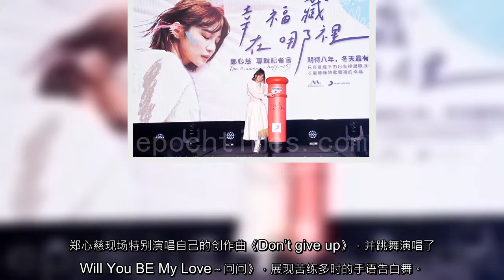郑心慈苦等8年发片落泪 上山下海为见刘以豪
【大纪元2021年01月15日讯】（大纪元记者郑宜芬台湾台北报导）歌手郑心慈苦等8年，今天（15日）举办首张个人专辑《幸福藏在哪里》发片记者会，看到师兄周兴哲透过VCR鼓励“很以你为荣”，不禁感动落泪，她表示除了崇拜师兄，也很欣赏刘以豪，甚至为了巧遇偶像上山下海。
出身《华人星光大道2》亚军的郑心慈，苦等8年终于发片，演艺圈好友及音乐老师录制VCR加油打气，师兄周兴哲透过VCR表示“很以你为荣”，还有黄韵玲、张立昂、孙盛希、林予晞等人献上祝福，让她感动落泪。
郑心慈现场特别演唱自己的创作曲《Don’t give up》，并跳舞演唱了《Will You BE My Love～问问》，展现苦练多时的手语告白舞。
聊起告白经验，22岁的郑心慈笑说自己是“母胎单身”，只有在国中时暗恋男方长达4年。由于对方是周兴哲歌迷，当郑心慈推出由周兴哲制作的歌曲《幸福藏在哪里》时，对方还传讯息跟她说“恭喜你发歌。”
被问到“周兴哲与周予天兄弟俩谁是理想型？”郑心慈思考后选了周兴哲，她笑说周予天太帅，“我觉得我跟周兴哲哥哥有兄妹脸，我个人很喜欢单眼皮的男生。”她笑说每次看到师兄还是会害羞，“我们都是慢热型，有点像是朋友，我把他当成崇拜的对象。”
但郑心慈也笑说，恋爱理想型其实是男星刘以豪，直呼两人的共同点都是狮子座，“太喜欢他了，喜欢到会去YouTube看他每个影片，他爱爬山、爱海边，因为对方爱露营，就希望可以在山上遇到他。”十足少女心。
责任编辑：辛幼安  ...